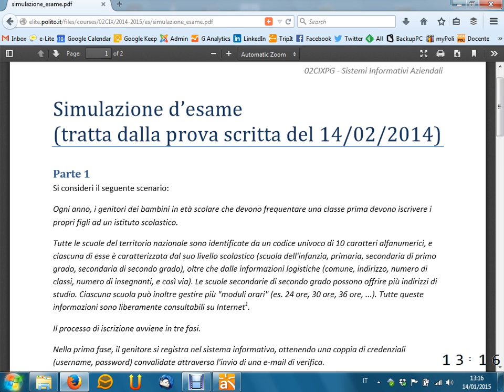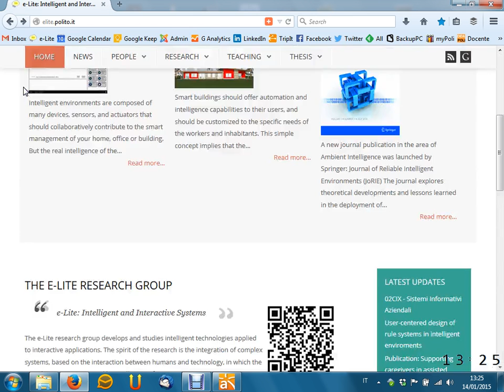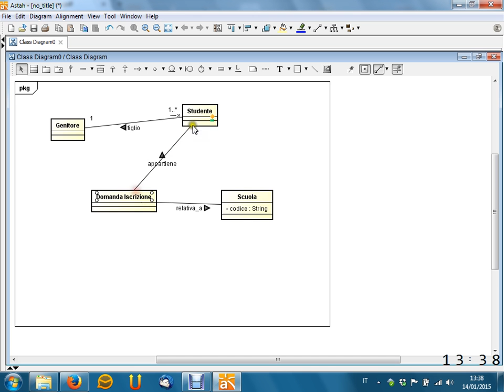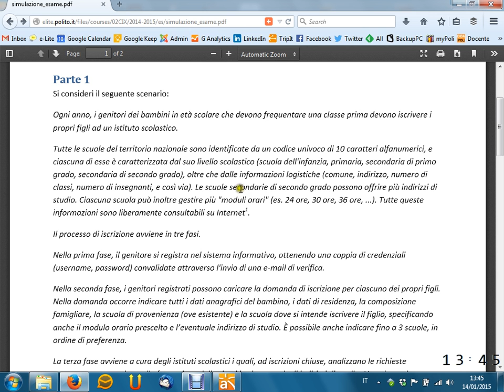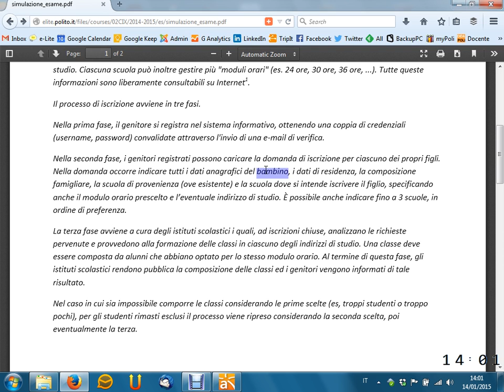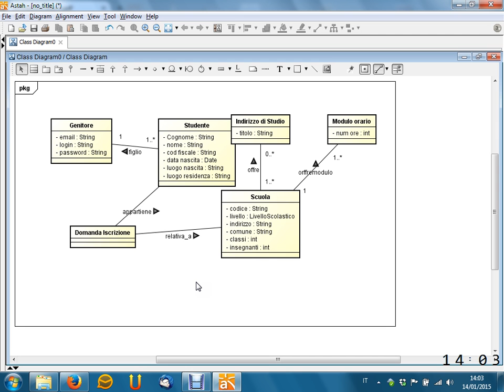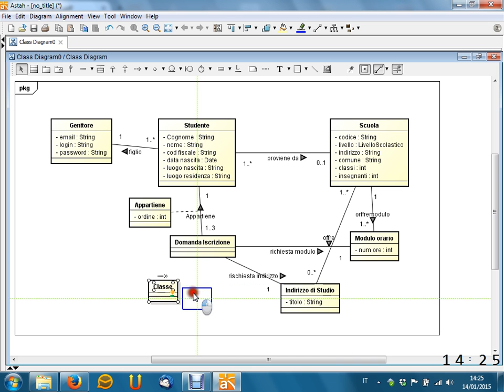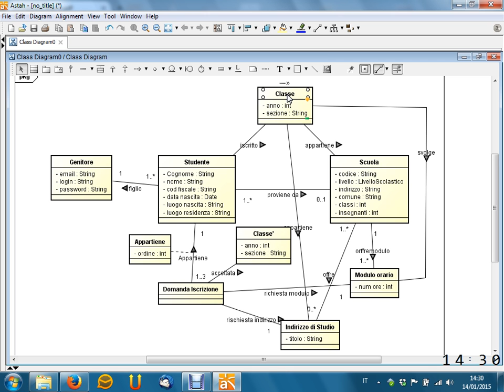Lezione 38 del 14/01/2014 - Sistemi Informativi Aziendali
Argomento: Simulazione d'esame "Iscrizioni" - prima parte